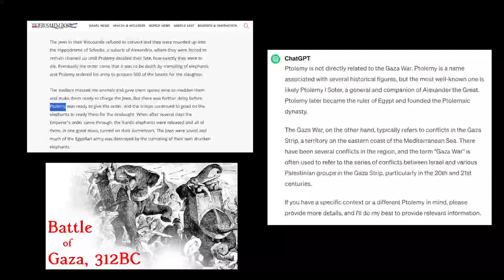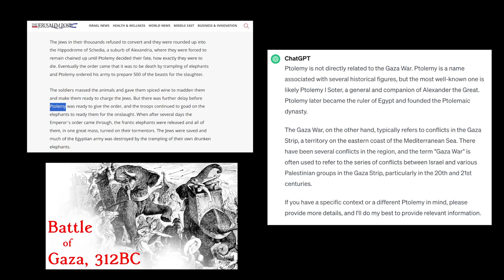312BC: Battle of Gaza ~ War Elephants Following the Will of Gaza #2